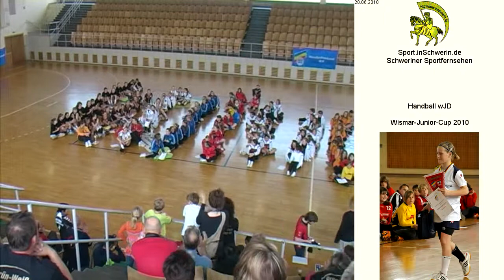Wismar-Junior-Cup 2010 11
Wismar-Junior-Cup 2010
6 : 24 SG Kühnau - TSG Wismar
12 : 3 SV Grün-Weiß Schwerin - HV Chemnitz
12 : 9 TSG Wismar - SV Grün-Weiß Schwerin